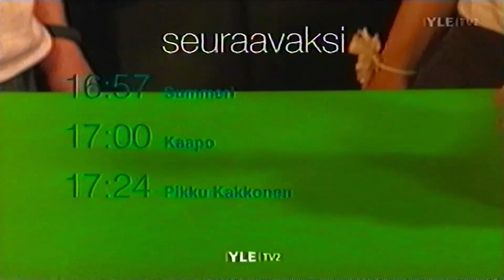Yle TV2 kesäkuu 2009 Seuraavaksi / Ohjelmamainoksia / Kuulutus